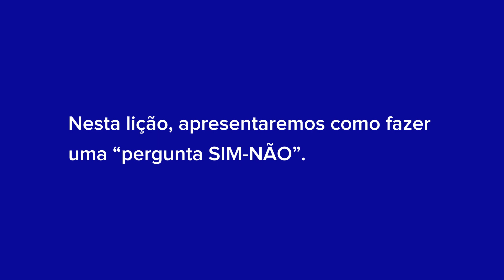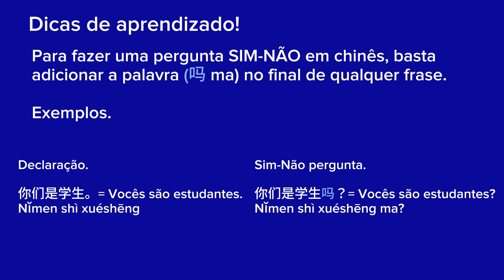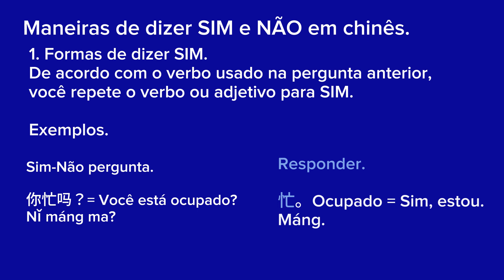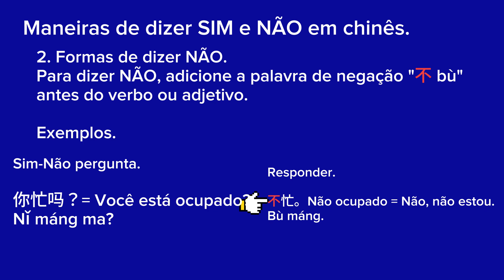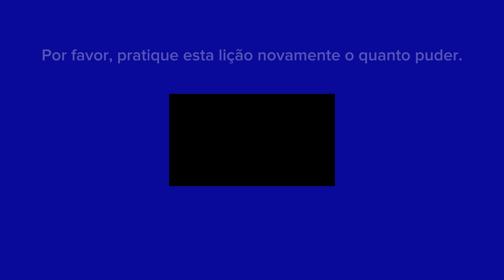Aprender Chinês - como fazer uma pergunta sim-não L018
Por favor, acesse a lista de reprodução de aprendizado de chinês

Sejam todos bem-vindos ao nosso canal e vamos aprender mandarim juntos!